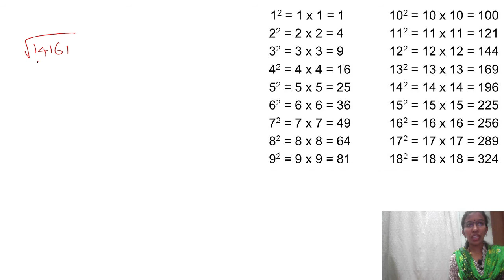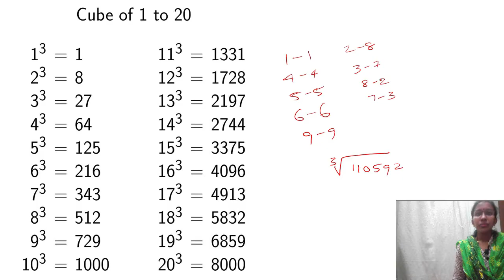Simplification Fast square,square root,cube root of a number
Our paid Course:
English video Course for Any Competitive Exams/Bank Exams:
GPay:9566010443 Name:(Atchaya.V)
or
Net banking:
Bank account details:
Name:Atchaya V
Bank:State bank of india (SBI)Madipakkam  chennai
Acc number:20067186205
Ifsc code:SBIN0005199

Note:While making payment please mention in description your
 “name-mobile number-P2C”
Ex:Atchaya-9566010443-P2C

After payment send screenshot to this number through  whatsapp/telegram:
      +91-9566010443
or mail the screenshot to :

Other paid courses:
Bank Exam practice PDF Course:
Rs.350 only